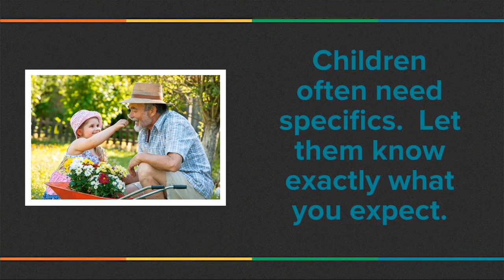Talking with Young Children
These ideas are pretty basic, but a few adjustments here and there could make a big difference for your grandchild’s behavior - and in the long run, for your relationship with him.

For more tools and resources to connect grandparents to their grandchildren,